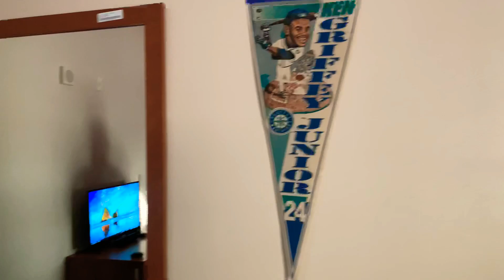Ft Bliss | Room Tour | 2019